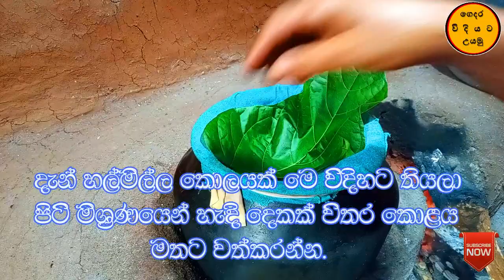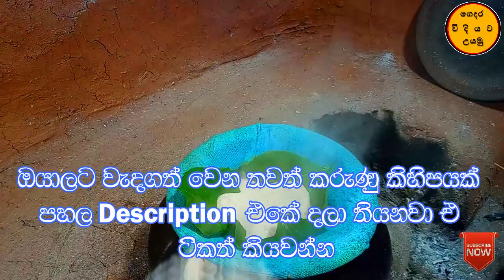pol wandu / පොල් වන්ඩු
අවශ්‍ය ද්‍රව්‍ය
සහල් පිටි කිලෝ 1යි
සිණි ග්‍රැම් 200
පොල් ගෙඩියක කිරි
පොල් ගෙඩියක ගාපු පොල්
ලුණු අවශ්‍ය ප්‍රමාණයට
යිස්ට් තේ හැන්දක්

                                   වැදගත් කරුණු ටිකක්
අපි මෙ විඩියෝ එකට ගත්තෙ රතු සහල් පිටි එකයි වන්ඩු ටිකක් දුඹුරු පාටට තිබුනෙ.සුදු හාල් පිටි ගත්තොත් මිට වඩා ලස්සනට සුදු පාටට තියෙවි.යිස්ට් වෙනුවට රා මන්ඩි භාවිතා කරන්නත් පුළුවන්.පිටි එක පිපුනට පස්සෙ ලුණු එකතු කරන්න මතක තියා ගන්න.

වන්ඩු වක්කරන්න අපි ගත්ත හල්මිල්ල කොළ වලට අමතරව කැන්ද කොළත් කෙසෙල් කොළත් භාවිතා කරන්න පුළුවන්.වන්ඩු පිටි මිශ්‍රණය කොලයට වක්කරනකොට මුට්ටිය ඇතුලට හලා ගන්න එපා එහෙම උනොත් වතුර එක උතුරනවා.වන්ඩු දෙකක් තුනක් හදනකොට මුට්ටියෙ වතුර අඩුවෙනවා එතකොට අඩු වතුර නැවත පුරවගන්න.

වන්ඩුවක් තැම්බෙන්න අවම විනාඩි 15ක් විතර යනවා වන්ඩුව බාන්න කලින් පොල් ඉරට්ටකින් වන්ඩුව හිල් කරලා බලන්න අමු පිටි තියනවද කියලා අමු පිටි තියනවනම් නැවත තම්බගන්න,අමු පිටි නැතිනම් බාගන්න.එ වගෙම වන්ඩුවෙ පදම හරිනම් වන්ඩුව මුදුනෙන් පැලෙනවා.
ඉතින් යාළුවනේ ඔය ටික තමයි විශේෂයෙන් කියන්න තියෙන්නෙ.වන්ඩු හදන්න අමාරු නැහැ ඔයාලත් හදලා බලන්න.මෙ වගෙ කැම තමයි හදන්න පුරුදු වෙන්න ඔන මොකද මෙ අහාර වස විස නැති 100% ක්ම ශරිරයට හිතකර අහාර නිසා.

මෙ විඩියො එක ගැන මොකක් හරි ගැටළුවක් තිබුනොත් පහලින් comment කරන්න අපි අනිවාර්යෙන්ම පිලිතුරු දෙනවා.

.ස්තුතියි.

අපෙ අනිත් විඩියො ටිකත් මෙතනින් බලන්න.